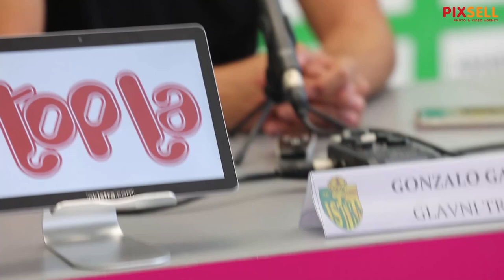Gonzalo Garcia novi je tener NK Istra 1961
U prostrijama stadiona Aldo Drosina održana je konferencija za medije povodom predstavljanja novog trenera Istre 1961. Konferenciji za medije su prisustvovali predsjednik kluba Branko Devide Vincenti, sportski direktor Dario Dabac i novi trener Gonzalo Garcia.